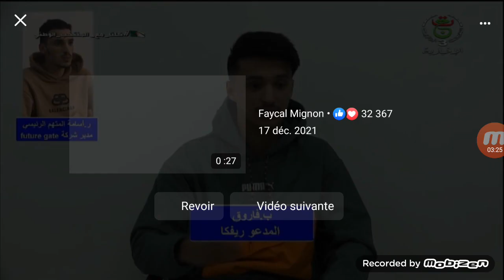هؤلاء هم المتهمون في عملية الاحتيال على الطلبة الجزائريين و شهادات حية للمتهمين..ريفكا..ستانلي وغير